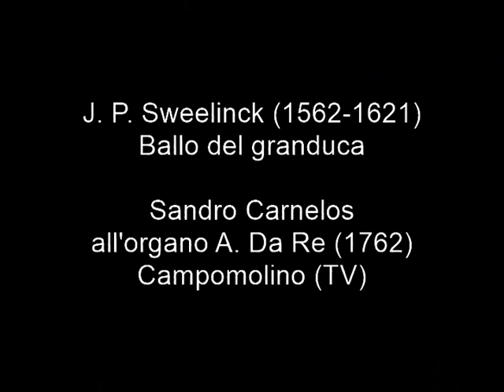Sandro Carnelos parla di Jan Pieter Sweelinck.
Sweelinck Jan Pieter (Deventer (?), 1562 – Amsterdam, 16-X-1621). Allievo di Zarlino a Venezia, fu il più importante musicista olandese della sua epoca e il suo influsso fu portato avanti da due illustri suoi scolari: Praetorius e Scheidt. Organista e cembalista. Lavorò assiduamente per i due strumenti prediletti. Ma non vanno dimenticate le sue pagine polifoniche di altissimo livello che mostrano il fondamento della scuola corale italiana. Fu titolare alla Oude Kerk di Amsterdam.